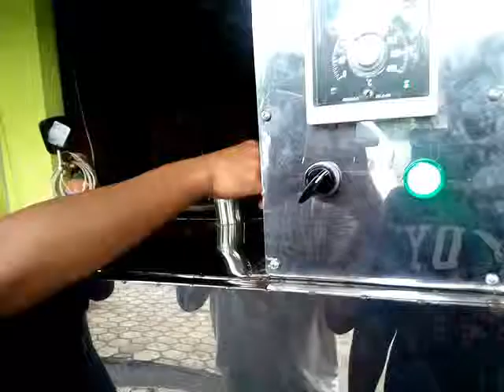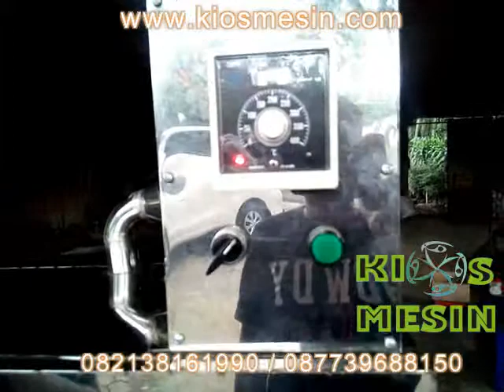ALAT MESIN OVEN PENGERING GULA SEMUT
Untuk mengetahui harga silahkan email ke atau silahkan telfon atau sms ke 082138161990 (Simpati) 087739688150 (XL) dapat juga datang langsung ke tempat kami di Workshop : Jalan Grogolan Dongkelsari Umbulmartani Ngemplak Sleman Yogyakarta